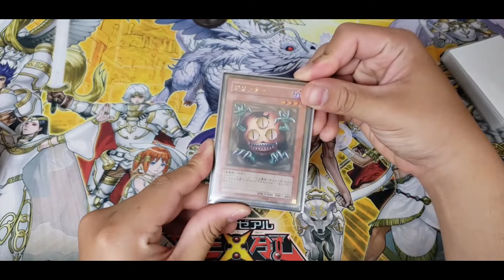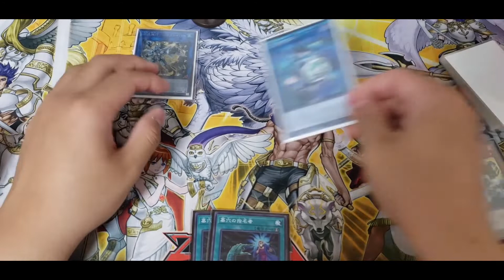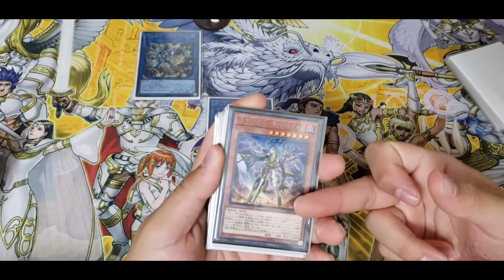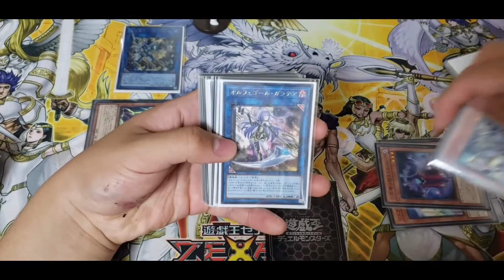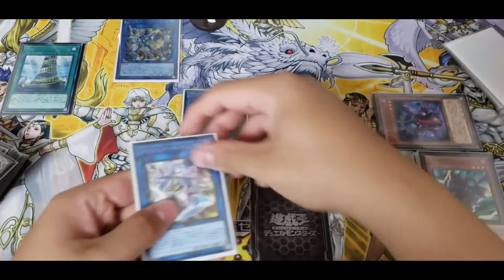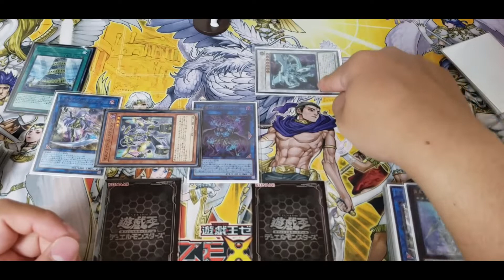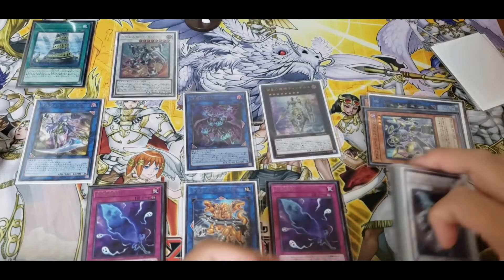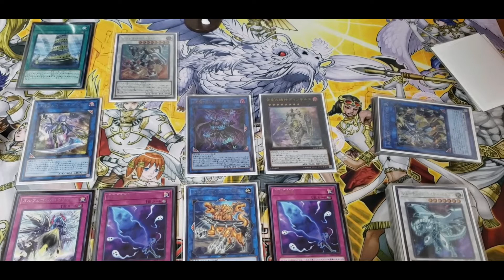ORCUST COMBO TUTOTIAL - combo com SANGAN e Needlefiber